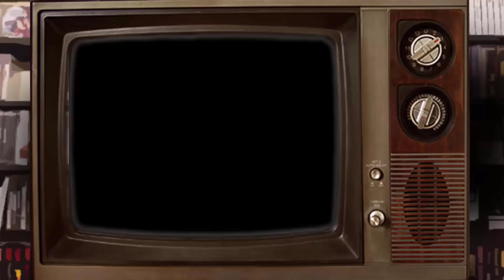Nuzlocke Pokémon Sol y Luna: ¿¿Dónde estamos?? | Los Jugadores | Ep. 64